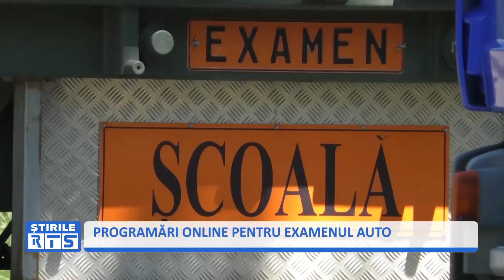PROGRAMĂRI ONLINE PENTRU PROBA TEORETICA A EXAMENULUI AUTO